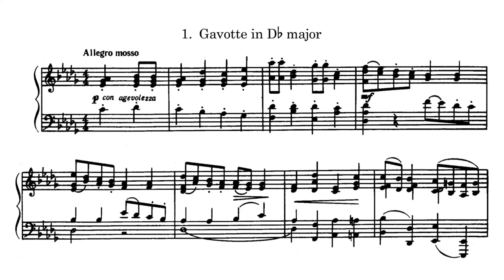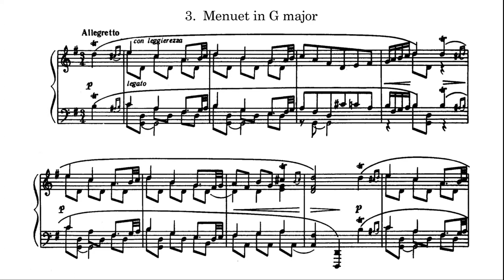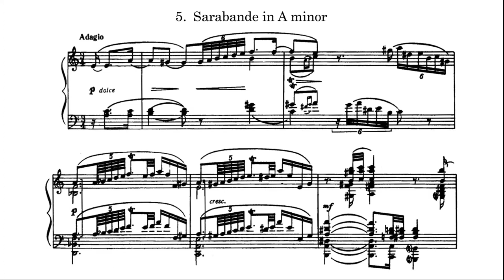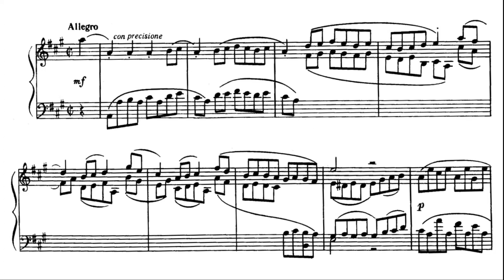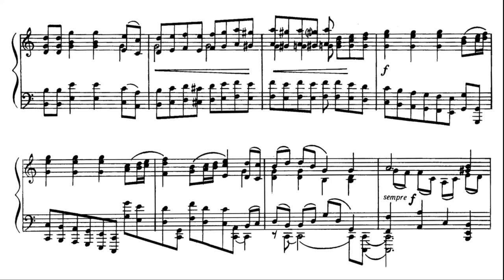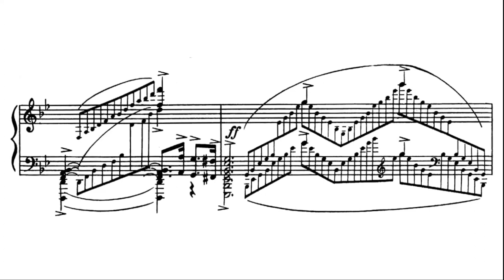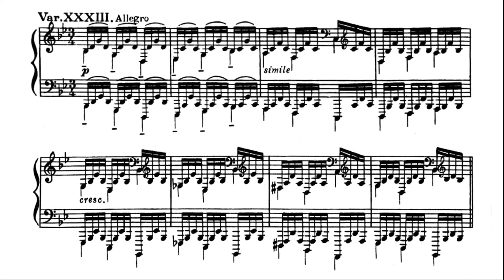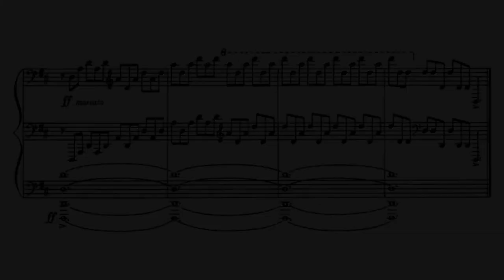Kosenko - 11 Etudes in the Form of Old Dances, Op.19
Viktor Stepanovych Kosenko (23 November 1896 – 3 October 1938)
11 Etudes in the Form of Old Dances, Op.19

0:11 - 1. Gavotte in D-flat major
4:18 - 2. Allemande in B-flat minor
11:24 - 3. Menuet in G major
16:39 - 4. Courante in E minor
20:35 - 5. Sarabande in A minor
26:29 - 6. Bourrée in A major
31:37 - 7. Gavotte in B minor
34:51 - 8. Rigaudon in C major
38:38 - 9. Menuet in E-flat major
43:46 - 10. Passacaglia in G minor
1:02:35 - 11. Gigue in D minor

Viktor Stepanovych Kosenko was a Soviet composer, concert pianist, and educator born in Saint Petersburg. He was regarded by his contemporaries as a master of lyricism. His first compositions were markedly influenced by the works of composers such as Alexander Scriabin, Pyotr Ilyich Tchaikovsky, Sergei Rachmaninoff, and his compatriot Mykola Lysenko.

Kosenko's life is conclusively divided into three distinct phases, in Warsaw, where he studied with renowned teachers Mikhail Sokolovsky and Iryna Miklashovskaya, in Zhytomyr, where he began teaching piano and music theory at the Music Technicum, later becoming director of the Zhytomyr Music School, and finally in Kiev, where he devoted more time to symphonic compositions such as his Heroic Overture, which brought him due recognition in the world of Soviet music. A true artist in the very sense of the word, he was a leading figure among the broad-minded artistic collective of the 20th-century Soviet music.

Kosenko's legacy is filled with romantic feeling and intonations of Slavic folk songs and Western-European influences. His vocal, chamber and symphonic works are among the most important pieces of that time in USSR. He composed over 100 compositions for piano among waltzes, preludes, nocturnes, sonatas and mazurkas, in a total of about 250 musical works such as his symphonic Moldavian poem, violin and piano concertos, trios and string quartets during his short musical career. His vocal compositions include a large number of ballads, choral and folk arrangements as well.

Eleven Études in the Form of Old Dances (also 11 Études in the Form of Old Dances), Op.19, written specifically for educational purposes between 1928 and 1930 by Ukrainian pianist and composer Viktor Kosenko, is a late-romantic collection of solo piano pieces mingled with elements of Ukrainian folk-like melodies, using French-baroque dance forms such as minuet, allemande, courante, sarabande, and gavotte as concept.

Consisting of 11 pieces, among them the melodic gavotte, the two-part Bourrée, and the Gigue in sonata form, the collection presents many technical challenges such as the use of overlapping octaves, doubling in thirds and sixths, and pedaling. It was once described by Kosenko as a 'family album' with each piece dedicated to a member of his family such as his nephew Fedir, to whom Rigaudon was dedicated, and his wife Anna who was the dedicatée of the 18-minute long Passacaglia.